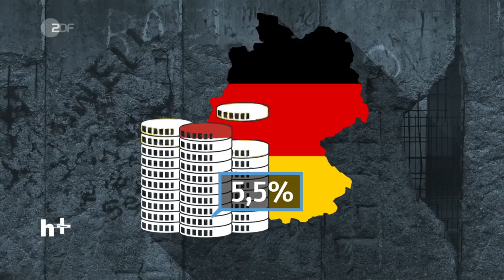Der Soli: Ein Auslaufmodell? - heuteplus | ZDF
Was ist eigentlich der Solidaritätszuschlag? Warum bezahlen wir ihn und wie berechnet er sich? Hier ein Überblick.